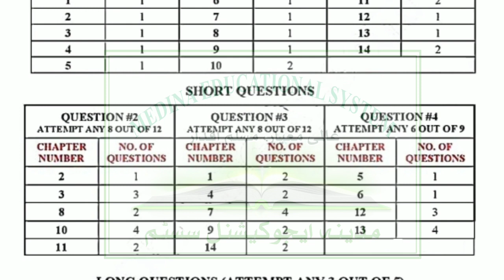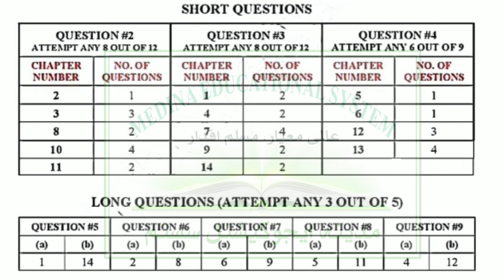11th Class Biology Pairing Scheme 2022 All Punjab Boards | 1st Year Biology Paper Pattern 2022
11th Class Biology Pairing Scheme 2022 All Punjab Boards | 1st Year Biology Paper Pattern 2022
11th Class Biology Pairing Scheme 2022 All Punjab Boards | 1st Year Biology Paper Pattern 2022
11th Class Biology Pairing Scheme 2022 All Punjab Boards | 1st Year Biology Paper Pattern 2022
Lahore board 11th biology pairing Scheme 2022,
11th biology paper pattern,
11th biology pairing scheme 2022,
11th biology guess paper 2022,
inter part 1 biology paper scheme,
1st year biology paper scheme 2022,
11th class bio paper scheme,
biology 11th class paper pattern,
Gujranwala board 11th biology pairing Scheme 2022,

If you are looking for 1st year Class 11 Biology Pairing Scheme 2022 you are on the right place by visiting our webpage. You should not be worried if you have search for it but all time you got Old pairing scheme of Class 11 Biology. The latest and updated Class 11 Biology pairing scheme has been for All punjab Boards, You can also find other subject like Physics, chemistry, math, computer. Here in this page we have just uploaded updated Class 11  Biology Pairing scheme for all punjab boards. this updated pairing scheme will help you to prepare your class 11 Biology paper for board exam.

his Class 11 Biology Pairing Scheme is Followed by All Punjab Boards Including Lahore Board, Gujranwala Board, Multan Board, Sahiwal Board, Rawalpindi Board, Sargodha Board, Faisalabad Board and D.G khan Board. And Also Followed in BISE Jammu and Kashmir. This Pairing Scheme Will be Helpful for all punjab boards students.